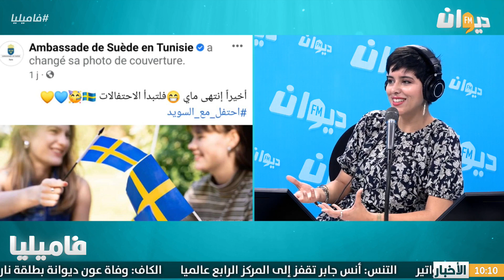حوار خاص مع سعادة سفيرة دولة السويد بتونس